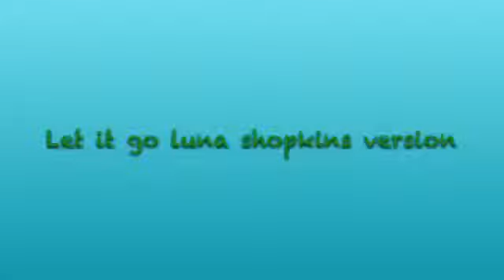S3 E5 | Luna parody let it go shopkins version